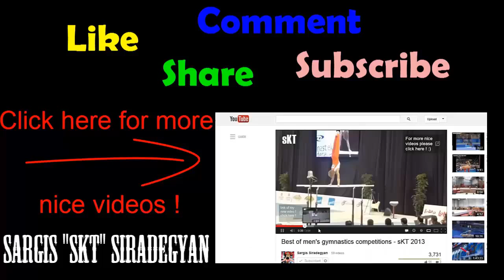Xiao Qin 2013 big comeback at Chinese Nationals (Gold 15.800)